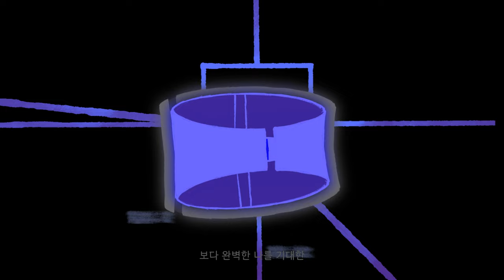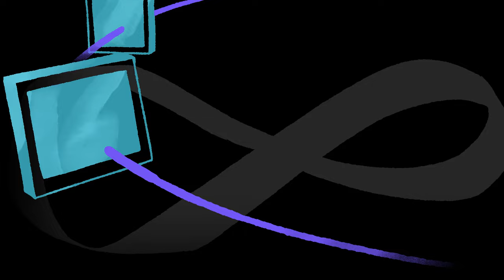LMST - MIRROR MV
연이은 야근을 마치고 돌아온 뒤, 피곤에 지쳐 쓰러졌다가 억지로 샤워를 합니다. 수건으로 물기를 닦으며 우연히 거울을 보자 무언가에 푹 절여져 푸석한 저의 얼굴이 보였고 그 순간 눌러왔던 기억과 감정들이 솟구쳤습니다.

돌이켜보면 나름 열심히 살았습니다. 하지만 생각보다 인생과 나의 하루는 녹록지 않죠. 꿈과 희망 그리고 패기를 잔뜩 안고 뛰어들었던 일과 관계들은 대부분 실망스러운 결과로 이어지게 마련이었고요. 그런 일들이 반복되며 어느샌가 나의 가슴속에 자리 잡은 좌절감과 피로감이 얼굴에 묻어난 것은 아닐까 생각했습니다.

포기하고 싶고, 남을 원망하며 보내는 날들도 꽤 많았습니다. 전부 놓아버리고 어디론가 피하고만 싶을 때도 자주 있습니다. 하지만, 여전히 제 마음속에는 거울 속 나를 밀어내고 내가 꿈꾸는 내가 될 수 있다는 희망이 자리 잡고 있습니다.그리고 이내 잠시 보였던 거울 속의 제 모습을 밀어내고, 미뤄왔던 꿈을 향한 발걸음을 내딛습니다.

MIRROR의​ 분위기와 이야기들을 추상적으로 영상에 구성해 보고자 했습니다. 노래를 통해 시간의 경계를 허물며 끝없이 쏟아지는 물음표들이 무한의 고리가 되어 저를 헤엄치게 만들었습니다. 그저 그렇게 스쳐 지나간 오래된, 혹은 가까운 ​기억들을 선과 면이 모이고 흩어짐을 반복하는 형태로 표현하였고 지나간 과거들과 현재의 나, 그리고 알 수 없는 미래, 시간의 흐름 속에서 쏟아지는 생각들을 붙잡고 나를 비춰보았습니다

밀려오는 후회, 질문만이 가득한 미래 사이 다 읽어버린 책 덮듯 생각과 상황들을 끝낼 수는 없겠지만 ​끝없을 시간 속에서 현재에 나는 과거의 나를 미뤄두고, 앞으로의 나를 위해 잠시 눈 감아 주길 바라며 영상을 제작하였습니다.

안녕하세요. MOOLIT8입니다.
다양한 시각매체들을 활용해 꾸준하고 유연하게 반짝일 수 있는 작업을 꿈꿉니다.